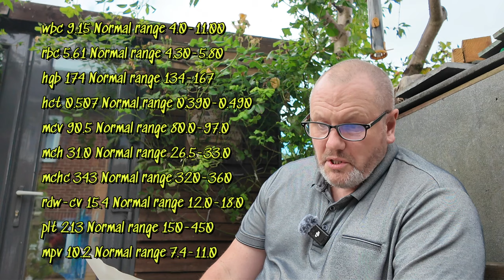CML, Chronic Myeloid Leukaemia - My Test Results, Shared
After being diagnosed in 2017 with CML, Chronic Myeloid Leukaemia I share my three monthly appointments and share my test results.